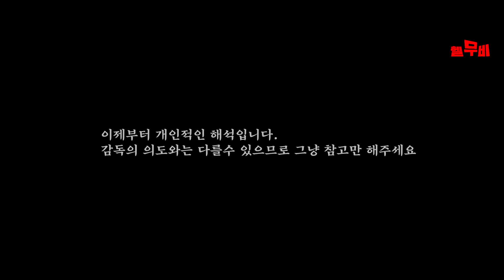무심코 봤다가 결말에서 멘탈 나가버린 올해의 문제작 [공포영화]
제목 : 바이올레이션 (Violation, 2020)
주연 및 감독: 마들렌 심즈 퓨어